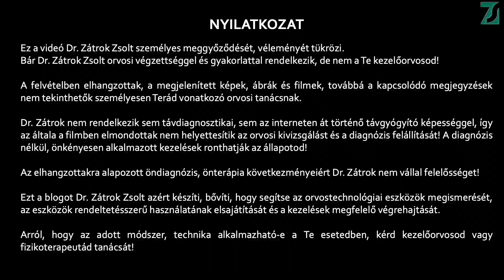Visszér-elégtelenség otthoni kezelési lehetőségei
A vénás elégtelenség a vénabillentyűk nem megfelelő működésének következménye. E billentyűk feladat az lenne, hogy a vért csak egy irányba, a szív felé engedjék áramlani a visszerekben. Vénás elégtelenség esetén a billentyűk nem zárnak megfelelően, így a vér egy része nem tud a szívbe visszajutni, a végtagokban és a testben marad. Következménye feszülés, keringés romlás, fájdalom, súlyos esetben akár fekély is.
Ebben a részben azokat az alkalmazásokat tekintem át, amelyek révén Te magad javíthatod az állapotod és megszüntetheted a következményeit.

A filmben bemutatott eszközöket megvásárolhatod a MediMarket.hu webáruházban.

Dr. Zátrok Zsolt orvos és orvostechnológiai tanácsadó

Kattints ide a FELIRATKOZÁS-hoz, hogy értesülj Dr. Zátrok Zsolt következő tanácsáról

Jogi nyilatkozat

Ez a videó és a kapcsolódó megjegyzések nem orvosi tanácsok. Bár Dr. Zátrok Zsolt orvos és orvostechnológiai tanácsadó, de nem az Ön Kezelőorvosa! Dr. Zátrok nem rendelkezik sem távdiagnosztikai, sem az interneten át történő távgyógyító képességgel.

A filmben Dr. Zátrok által elmondottak a személyes meggyőződését tükrözik, de nem helyettesítik az orvosi kivizsgálást és a diagnózis felállítását! A diagnózis nélkül, önkényesen alkalmazott kezelések ronthatják az állapotát! Az elhangzottakra alapozott öndiagnózis, önterápia következményeiért Dr. Zátrok nem vállal felelősséget!

Ezt a felvételt Dr. Zátrok azért rögzítette, hogy segítse az orvostechnológiai eszközök megismerését, az eszközök rendeltetésszerű használatának elsajátítását és a kezelések megfelelő végrehajtását.

Arról, hogy az adott módszer, technika alkalmazható-e az Ön esetében, kérje kezelőorvosa és fizikoterapautája tanácsát!

Termékelhelyezési nyilatkozat
Ez a video Dr. Zátrok Zsolt személyes meggyőződését tükrözi.
Köszönet a webáruháznak a felvétel elkészítéséhez biztosított otthoni orvostechnikai készülékekért.